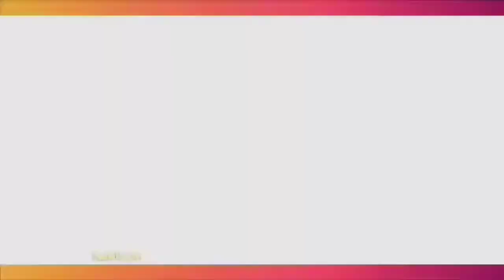Cerita SITI BADRIAH Selama Liburan Di Bali